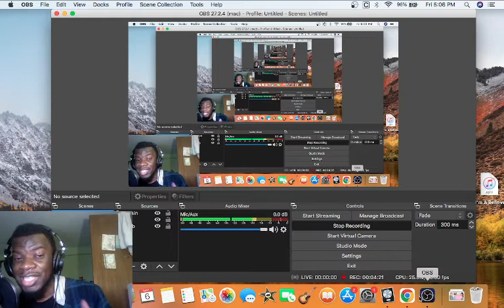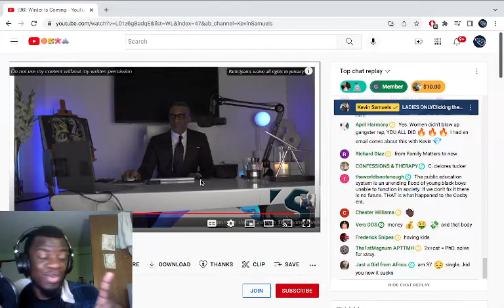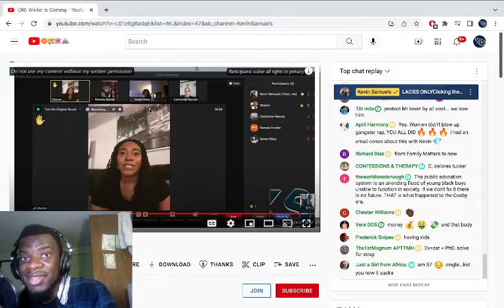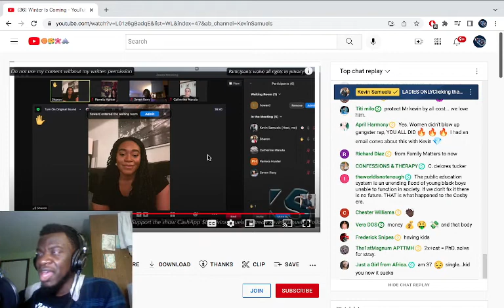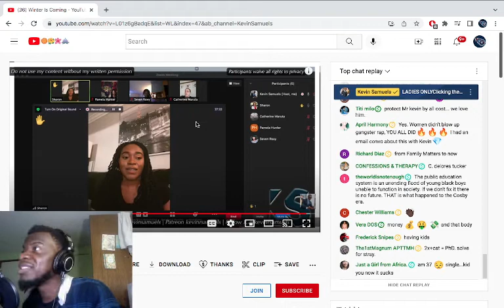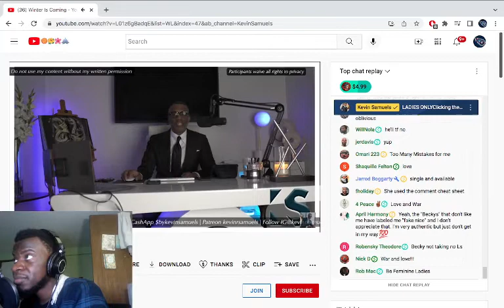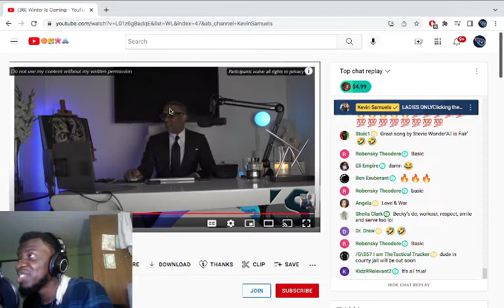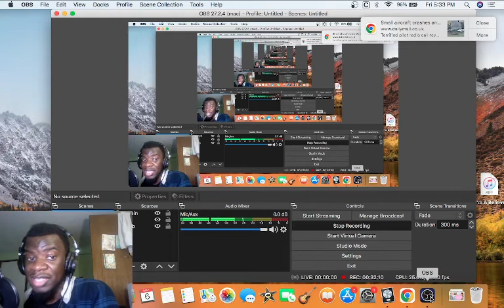Rest In Peace Kevin Samuels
Rest In Power Black Man. Salute. You did great work in your limited time.